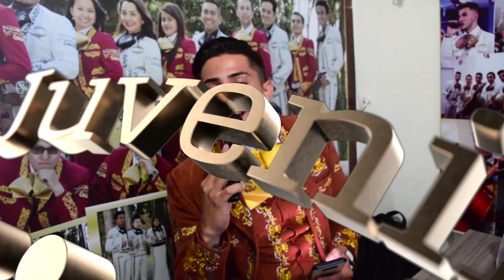Mariachi Juvenil Primera Clase Cumpleaños Andrea TeamMauricio 1 Agosto Mariachis Bogota